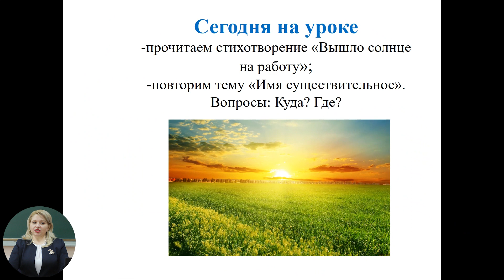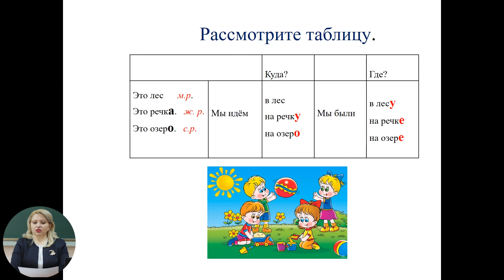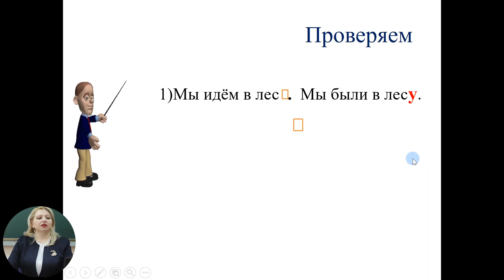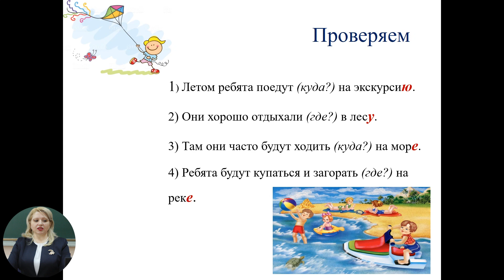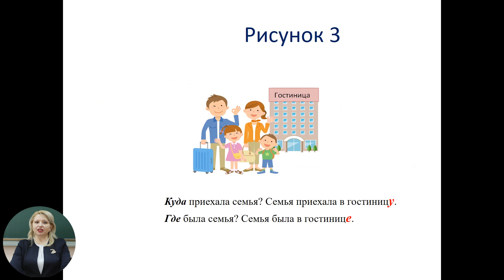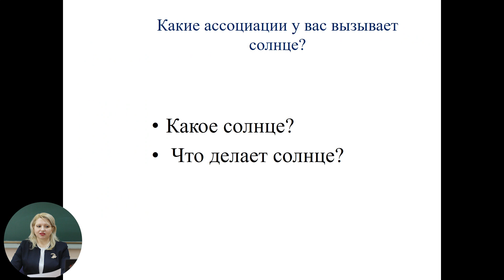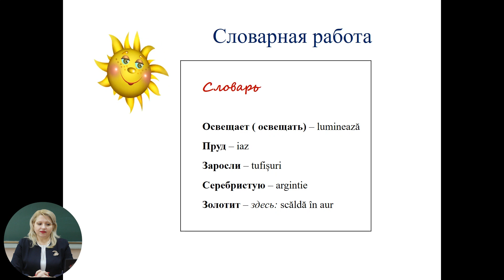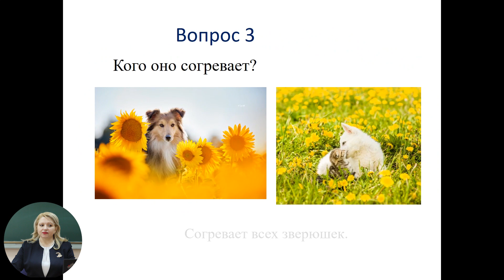Limba rusă; cl. VI;"Вышло солнце на работу"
Tema: Вышло солнце на работу
Profesor: Leașenco Olga
Manual:
Link la lecția digitală cu activități interactive: